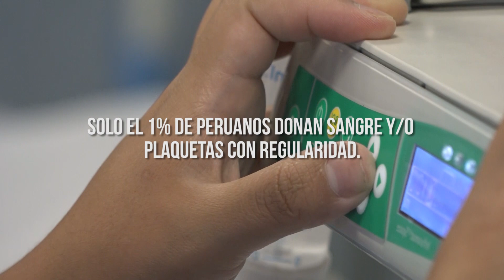RESISTIRÉ - Campaña de Donación de Sangre y Plaquetas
Este viernes 15 de febrero conoce a la nueva era de superhéroes del INSN San Borja y participa de la campaña de donación voluntaria de sangre y plaquetas "RESISTIRÉ".
Te esperamos de 9:00 am - 2:00 pm en la explanada del INSNSanBorja, ¡SéUnDonante DonaSangreSalvaVidas! 👧🧒